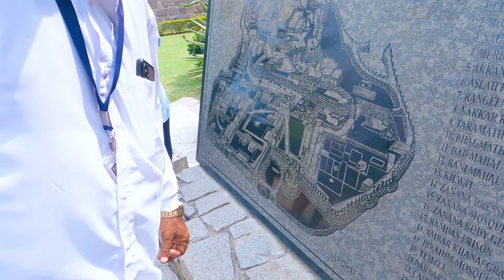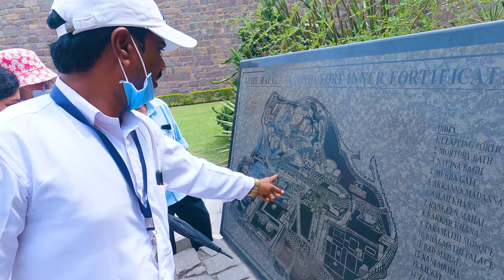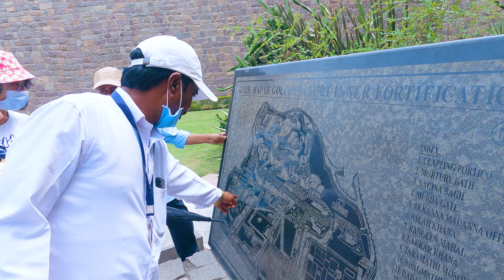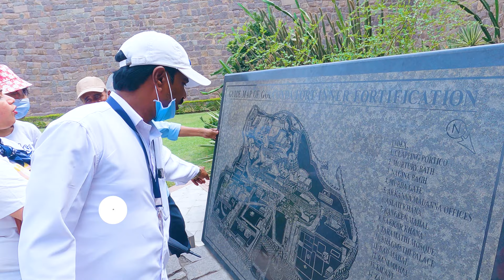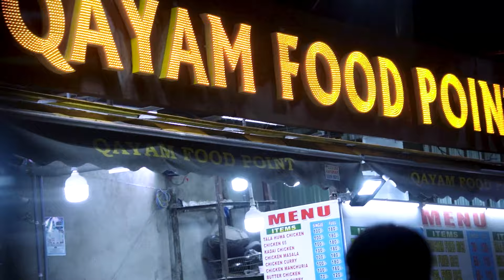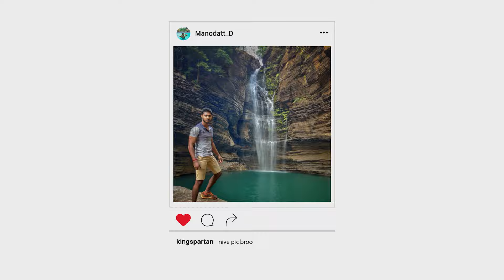Exploring Hyderabad Episode 01 | Golkonda fort | charminar | Hussein Sagar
1. Birla Mandir
Recommended Duration: 45 Minutes
Entry Fee: Free
Birla Mandir Hyderabad Temple Timings
Day Timing
Monday 7:00 am – 12:00 pm
2:00 pm – 9:00 pm
Tuesday 7:00 am – 12:00 pm
2:00 pm – 9:00 pm
Wedesday 7:00 am – 12:00 pm
2:00 pm – 9:00 pm
Thursday 7:00 am – 12:00 pm
2:00 pm – 9:00 pm
Friday 7:00 am – 12:00 pm
2:00 pm – 9:00 pm
Saturday 7:00 am – 12:00 pm
2:00 pm – 9:00 pm
Sunday 7:00 am – 12:00 pm
2:00 pm – 9:00 pm
Located atop 280-foot-high hillock of Kalapahad, the beautiful Birla Mandir has derived its name from the industrialist Birlas who have constructed Birla temples in various parts of the country.

Constructed in 1976, it is said it took close to 2000 tonnes of white marbles to build this stunning temple which was brought from Rajasthan. It has drawn its architecture from the amalgamation of three known architectural designs - South Indian Architecture, Utkal temple Architecture and Rajasthani Architecture.

The temple has 11 ft. tall statue of Lord Lakshminarayana with a magnificent lotus carved around it. It also has separate shrines for deities such as Venkateswara, 'Padmavati' and 'Andal' as well. The complex also houses a separate temple of Lord Bhudda.

2. Golconda Fort
Recommended Duration: 2 Hours
Entry fee and Timings
Golconda Fort Entry Fee
25 per person for Indians
300 per person for Foreign Tourists
25 for Still Camera
Golconda Fort Sound & Light Show Fee
140 per Adult in Executive Class
110 per Child in Executive Class
80 per Adult in Normal Class
60 per Child in Normal Class
Golconda Fort Timings
Day Timing

Just 11 km away from the city, the architectural marvel Golconda Fort is well connected to the rest of the city. Built by Qutub Shahi Kings, this fort presents an impressive structure, with eight gates and 87 bastions.

3. Charminar
Charminar Entry Fee
Entry Fee: Rs.5/- per Person for Indians
Entry Fee: Rs.100/- per Person for Foreign Nationals
Charminar Timings
Day Timing
The capital city of Telangana, Hyderabad is a popular tourist destination and presents its visitors with a mesmerising contrast of age old traditions, culture at one end and modern facilities, amenities of a metropolitan city at the other end. Hyderabad is one city, which has no dearth of tourist attractions.

The very well known Charminar of Hyderabad is located at the Old City. This square shaped structure with a height of 56 m and breadth of 30 m was constructed in 1591. It was built by Sultan Mohammed Quli Qutb Shah in the honor of his wife Bhagmati.

4. Hussain Sagar Lake
Hussain Sagar Lake Hyderabad Timings & Entry Fee
Evening time is most favorable
Connecting the twin cities, Hussain Sagar Lake boasts of being the largest artificial lake in Asia. On the tributary of Musi River, it was excavated during Ibrahim Quli Qutub Shah’s reign, in 1562 AD. It has got its name after Hussain Shah Wali.

The main attraction is 16 m high white granite statue of Lord Bhudda with a weight of 350 tonnes, situated at the middle of the lake. The lighting show here is worth watching.

SONGS USED
It will be ok by LiQWYD

 hope you all love this video, do visit to this wonderful place and If you do like this please LIKE SHARE & SUBSCRIBE for new amazing cinematic videos of breath taking places
And do share me places for my next video